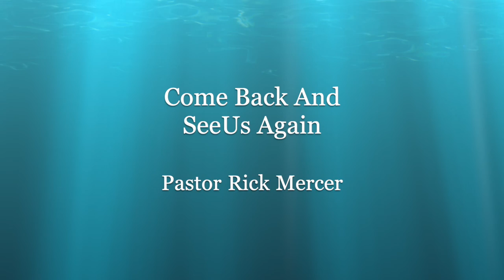America at War Figthing Life's Battles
Sermon by Pastor Rick Mercer